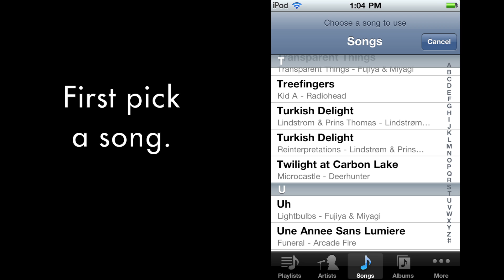Midisyncer - Boston Music Hack Day project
Demonstration of my hack from Boston Music Hack Day, held Nov 5-6 2011 at Microsoft NERD in Cambridge, MA. The project was an iOS app that lets you sync a drum machine or groovebox to a song on your iPhone/iPod. It uses Echo Nest song analysis data to get the beat patterns of the song you pick, then uses iOS CoreMIDI to send out a MIDI clock based on that pattern that can be synced to.